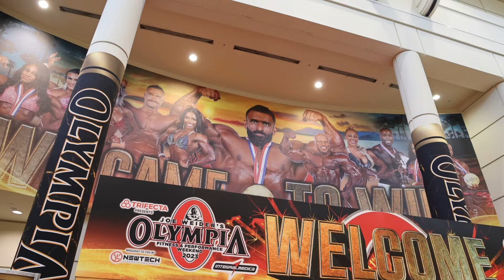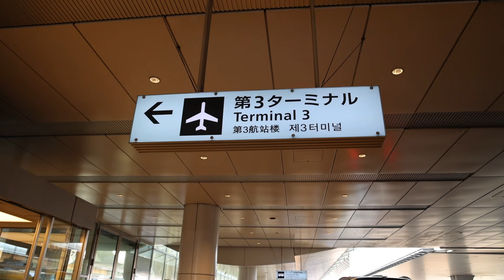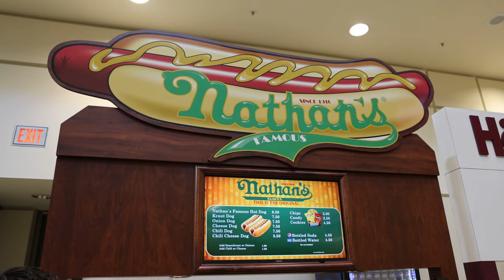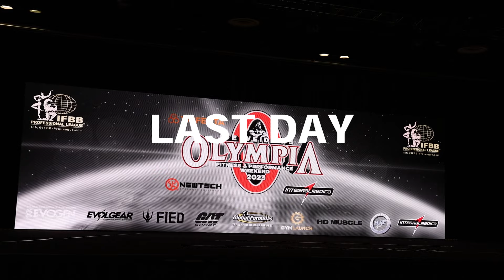【OLYMPIA 2023】VLOG-FWJスタッフ旅行記！【FWJ・IFBB・fitness・筋トレ】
2023 FWJ スポンサー

🔥 FWJ オフィシャルサイト

FWJでは全国で開催するコンテストの協賛スポンサー様を募集しております！
さらにYouTubeのCMスポンサー様も合わせて募集中です。
日本のフィットネス界を一緒に盛り上げていただける方は
ご連絡お待ちしてます🔥

・日本のフィットネス界を盛り上げるスポンサーになりたい企業様
・全国２０カ所で開催地方コンテストを盛り上げるため出店をしたい方
・取材希望各種メディア関係者様